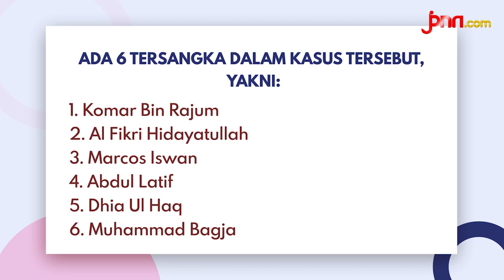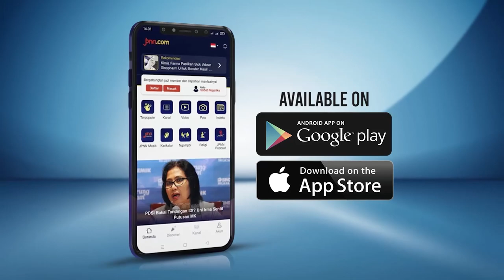Babak Baru Kasus Dugaan Pengeroyokan Terhadap Ade Armando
Penyidik Polda Metro Jaya telah melimpahkan berkas perkara ke Kejaksaan Negeri Jakarta Pusat, Rabu (25/5).

BACA JUGA:
Eddy Soeparno Mengingatkan Kubu Ade Armando Jangan Playing Victim